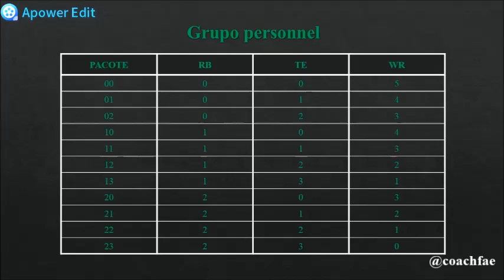Grupo personnel - Ataque futebol americano